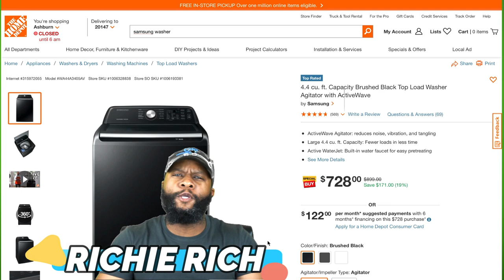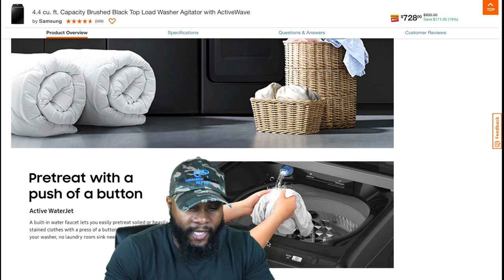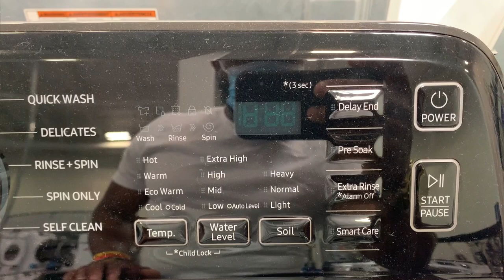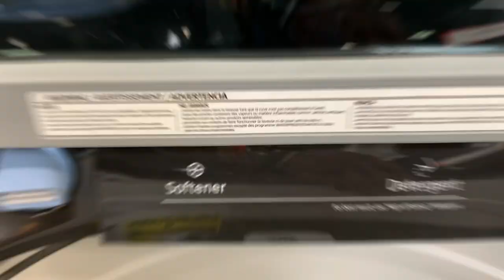(INTRO) best laundry washer 2021, Samsung top load washer agitator with active wave...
4.4 cu. ft. Capacity Brushed Black Top Load Washer Agitator with ActiveWave
by Samsung

CAMERA SONY AR7II
IPHONE 10XR

LIGHTS: ESDDI
MICROPHONE: RODE

model number WA45T3400AP/A4, WA45T3400AW, WA45T3400AV/A4

TIME STAMP
0:00 INTRO
0:29-BRIEF DESCRIPTION ON WASHER
2:13-VIDEO OF WASHER

Samsung's new large 4.4 cu. ft. capacity Top Load washer is equipped with our ActiveWave Agitator that is designed to reduce noise, vibration, and tangling while delivering powerful cleaning. It also features Active WaterJet, a water faucet built into the washer that lets you pretreat tough stains. Large 4.4 cu. ft. capacity for fewer loads and less time in the laundry room.
ActiveWave Agitator is designed to reduce noise, vibration, and tangling while delivering powerful cleaning
Large 4.4 cu. ft. capacity, Fewer loads, less time in the laundry room, and more time doing the things you love
Active WaterJet, a built-in water faucet lets you easily pretreat soiled or heavily stained clothes with a press of a button, Scrub items right inside your washer, no laundry room sink needed
10 Preset Washing Cycles, More cycles to cover almost every washing need for your active family
Vibration Reduction Technology+ reduces noise and vibration for quiet washing
Soft-Close Lid closes safely, gently and quietly
Extra High Water Level thoroughly soaks all of your items
Keep your washer tub fresh and clean, Self Clean will notify you every 20 wash cycles when it is time for a cleaning
Smart Care offers easy troubleshooting from the convenience of your smartphone, Smart Care interacts with your washer and dryer to perform an immediate diagnosis and offer quick solutions, Requires Samsung Smart Washer/Dryer App, The Samsung Smart Washer/Dryer App supports Android OS 2.3.6 or later and iOS 3 or later for iPhone models. Samsung Smart Washer/Dryer App available in App Store and Play Store
Diamond drum interior has smaller water holes to prevent fabrics from snagging and being damaged, helping to extend clothing life
Child lock
Dispenser Trays: Main Wash, Softener, Bleach
6 Additional Washing Options